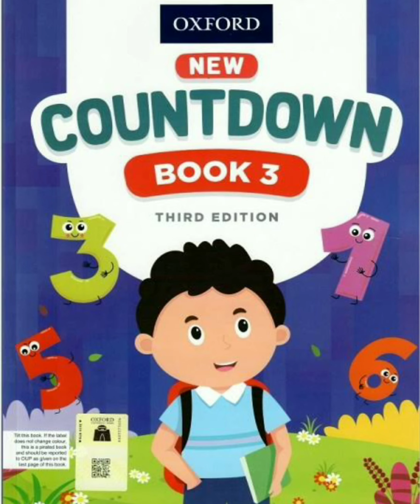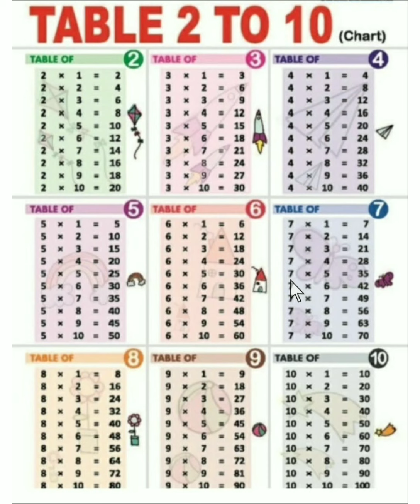Class : 3. Subject : Mathematics